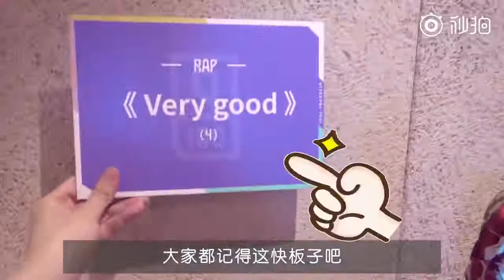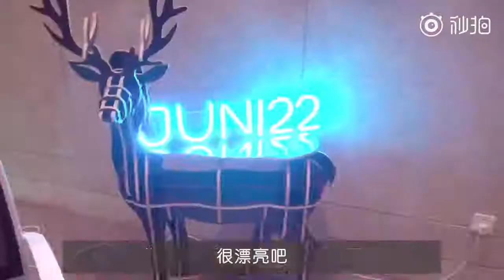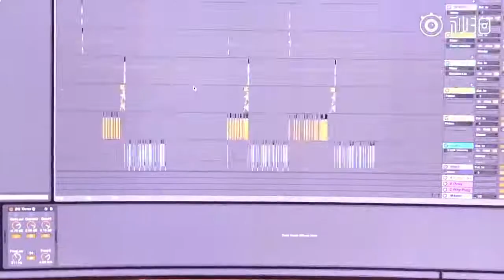180708 Li Junyi Da-Jiu's vlog: You'll Regret it If you Don't Open This Series